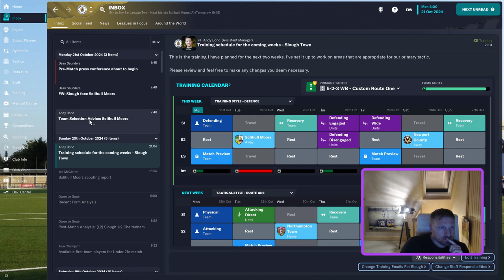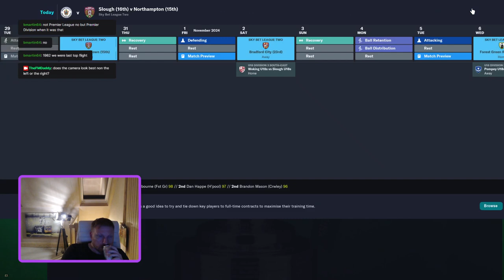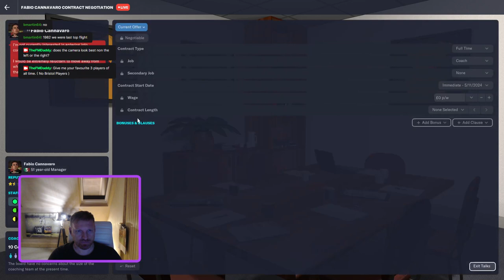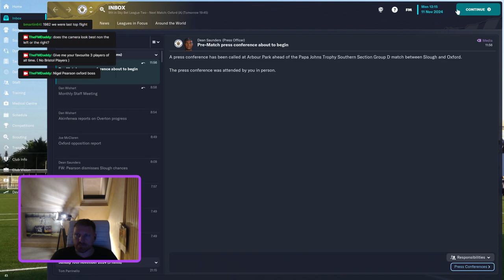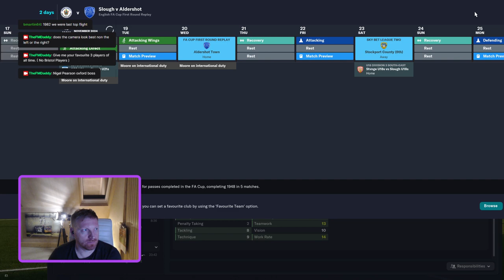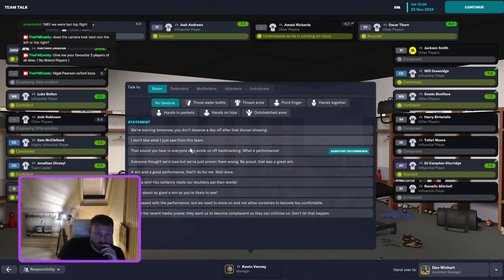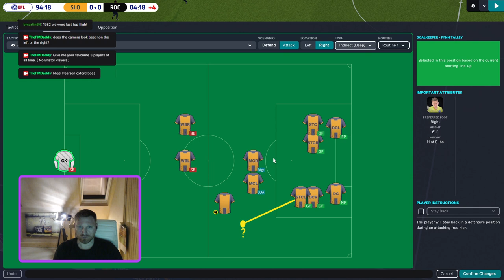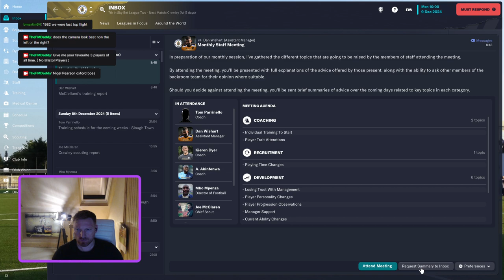Slough - Season 3 Episode 3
The team puts together a great run and pushes slow from 17th to the play offs.